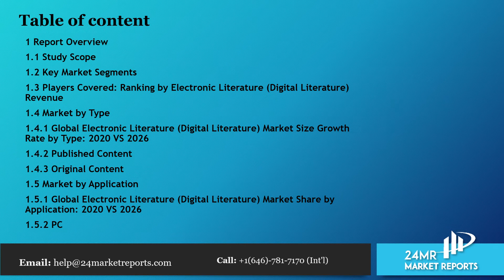Electronic Literature Digital Literature Market Size, Status and Forecast 2020 2026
Get the Free Pdf format of report click the following

Electronic Literature (Digital Literature) market is segmented by Type, and by Application. Players, stakeholders, and other participants in the global Electronic Literature (Digital Literature) market will be able to gain the upper hand as they use the report as a powerful resource.